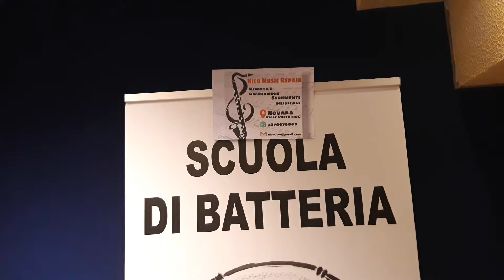TERZO GRADO FEDERICO PANCERA insegnante di MAD GROOVE sede di GATTINARA. PIRAMIDE DEI PARADIDDLE